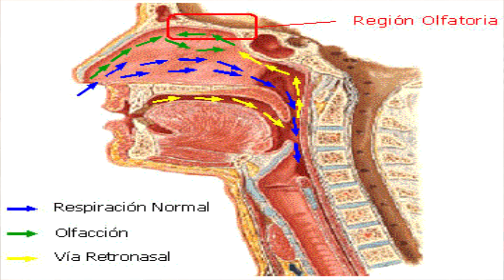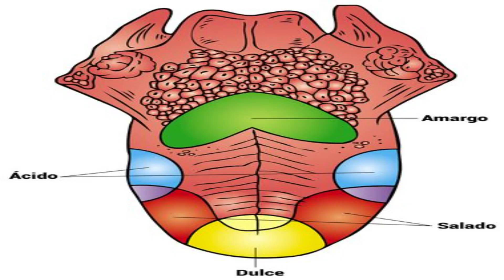(83) INICIACION A LA CATA CIEGA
Lo más parecido a asistir a un curso de cata presencial